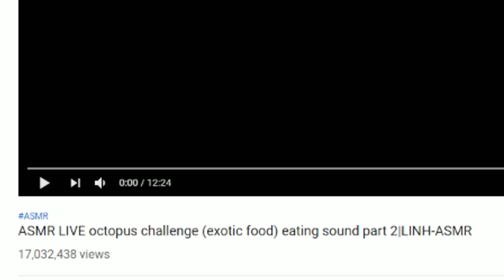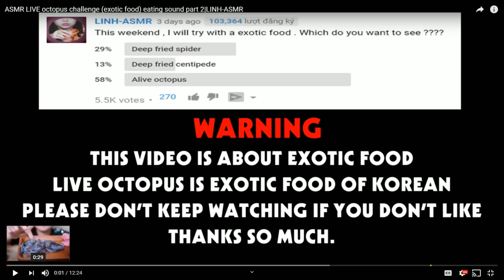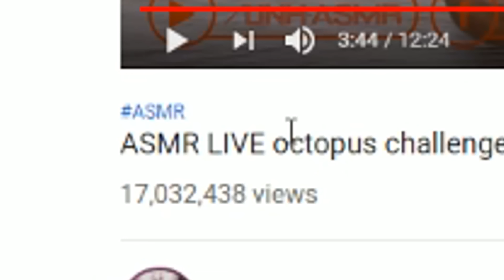Daz Watches Live Octopus ASMR